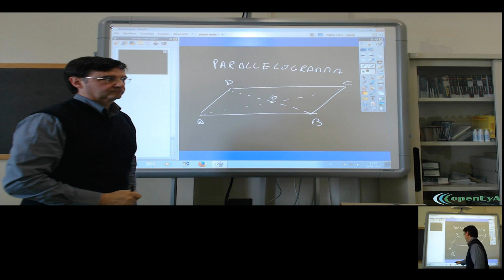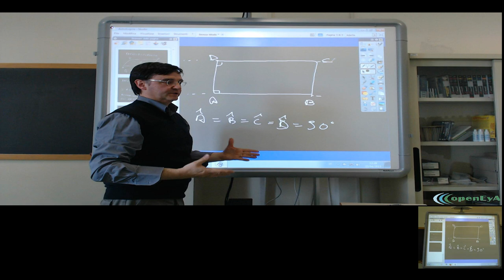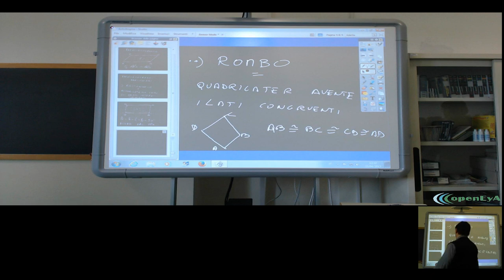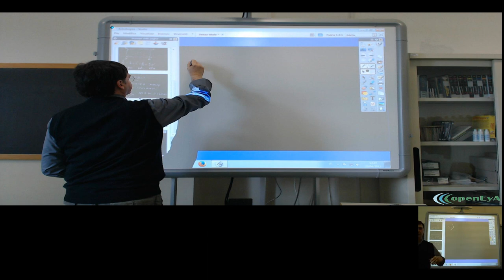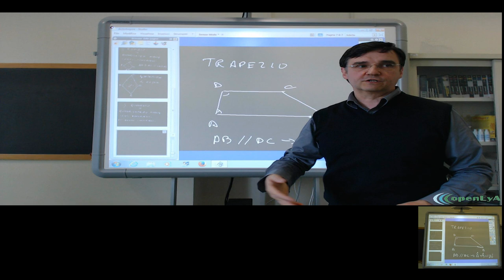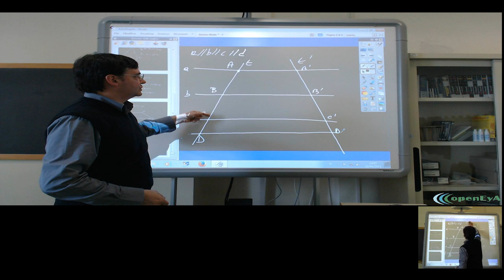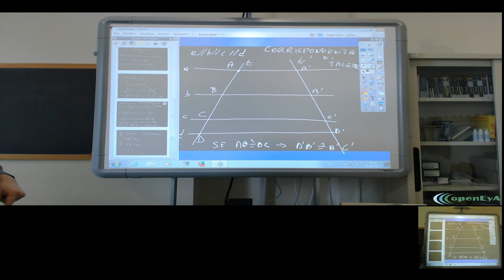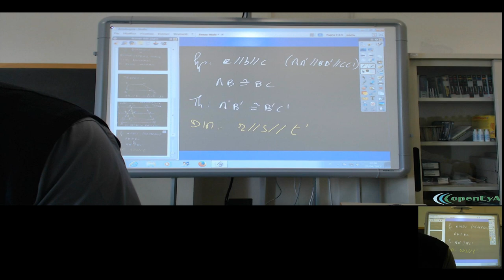Lez.084 La geometria euclidea. I parallelogrammi ed il Teorema di Talete.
I quadrilateri: parallelogrammi particolari. Il rettangolo, il rombo ed il
quadrato: definizione e proprietà. Il trapezio: definizione e proprietà.
La corrispondenza di Talete e il teorema sulla corrispondenza di

Talete.